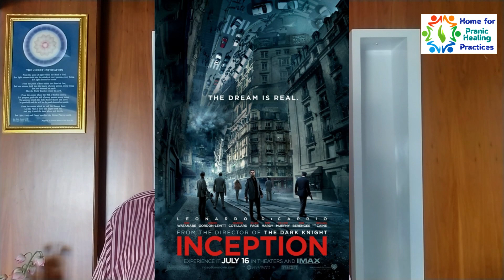Theosophy in Marathi | Dimensions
तुम्ही 2D आणि 3D movies बद्दल ऐकलं असेलच.

यापेक्षाही पुढच्या dimensions असतात?

त्यांच्यामध्ये कसं बघता येतं? कुठले objects त्या dimensions मध्ये असतात?

जाणून घेण्यासाठी पहा Theosophy in मराठी मधला हा व्हिडिओ:
Dimensions.

Credits:
Image by Felipe from Pixabay